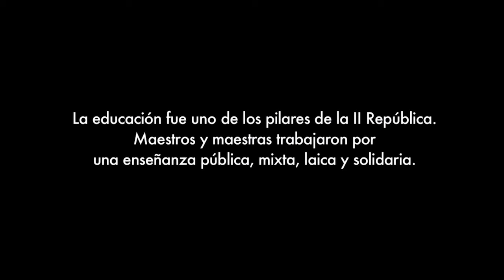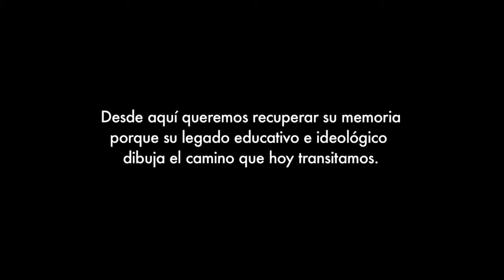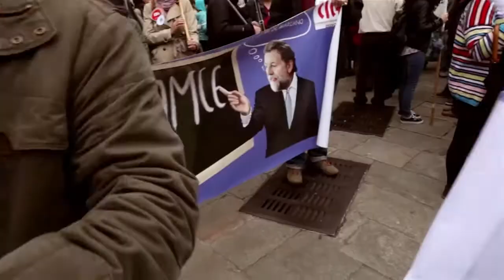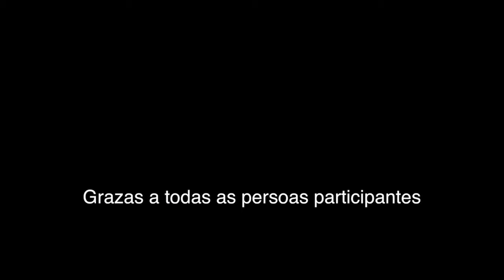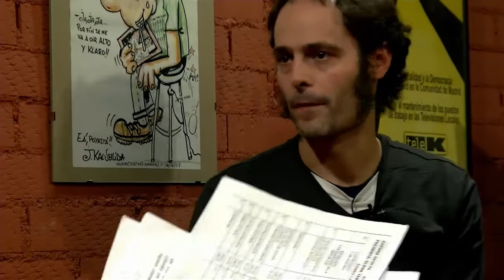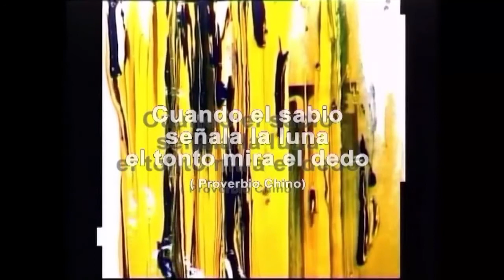AGENDA OKULTA 23012014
Magazine cultural con presentación de la película documental nominada a los Goya "Maestras de la República" entrevistamos a la directora del proyecto Luz Martínez Ten de FETE-UGT y a Teatro de Acción Candente productores de la obra teatral "El Antidisturbios"